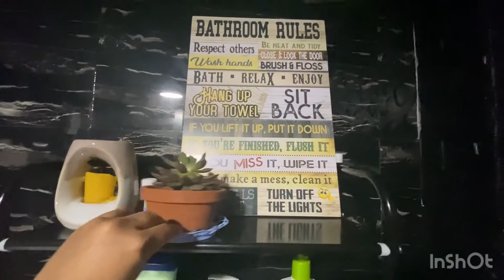EXTREME BATHROOM REBUILD/RENOVATION- Bathroom Tour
All the bathroom fixtures, tiles, and accessories in our bathroom were bought at Wilcon Davao.